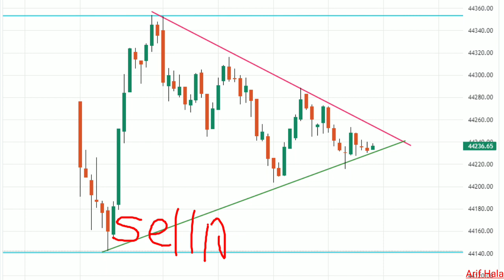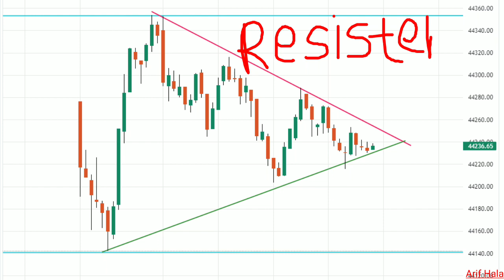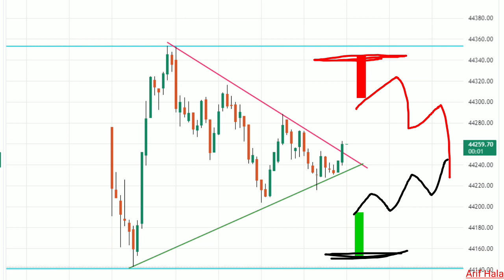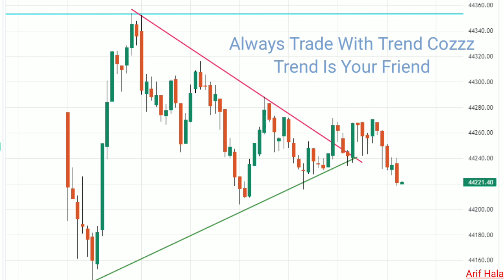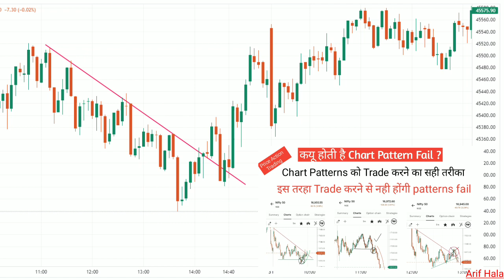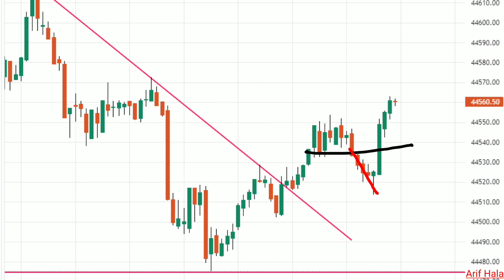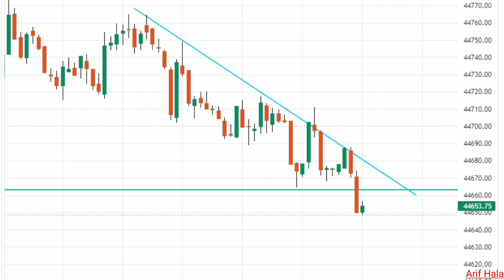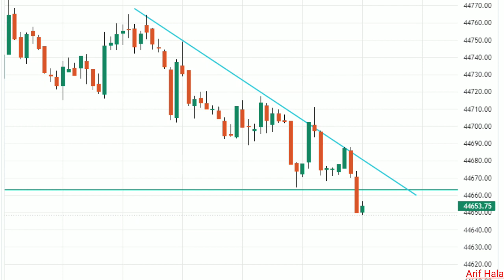How To Trade Trendline Breakout ?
👉How To Trade Trendline Breakdown?

👉 For Scalpers

What is Trend line?  how to draw trend line?  how to use trend line in trading?  how to use trend line in intraday trading?  intraday trading by using trend line trend line importance trend line as support trend line as resistance using trend line in all three trends